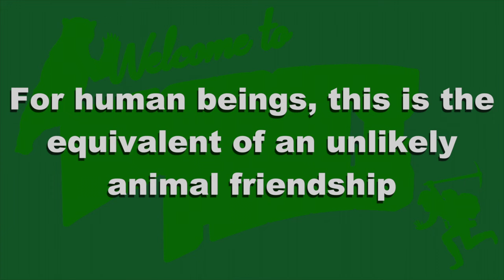The Neighborhood Listen LIVE! Thursday 9/21/23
Joan, Burnt and Doug are coming back! To kick off the fifth season of The Neighbnorhiid Listen Podcast, the gang is recording their second LIVE and LIVESTREAMED episode!

Join Nicole Parker, Paul F. Tompkins and Brett Morris at Dynasty Typewriter with their special guest Mitra Jouhari! Or watch online!